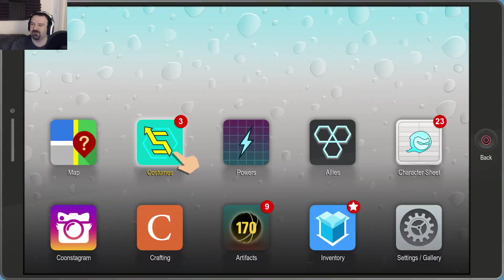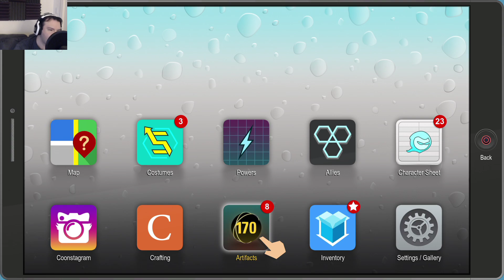South Park: The Fractured But Whole playthrough pt28 - The New Plan